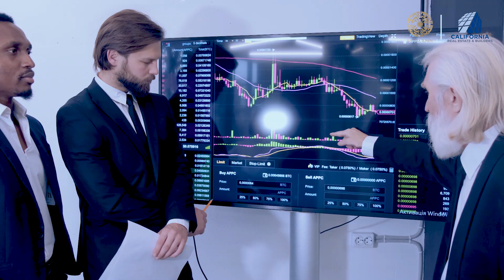What is the best investment option in Pakistan? | California Real Estate & Builders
Get the ideal way to know the best investment option in Pakistan from our experienced sales executive. In this video, you will come to know about the perfect way to know about the best investment option in Pakistan that can allow you to grow your capital and ensure the growth of your investment with ease.